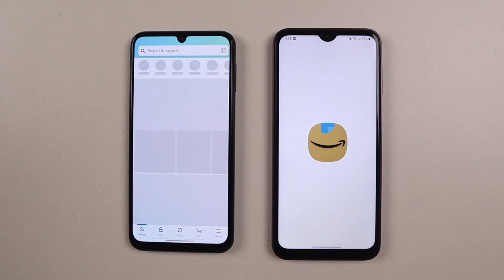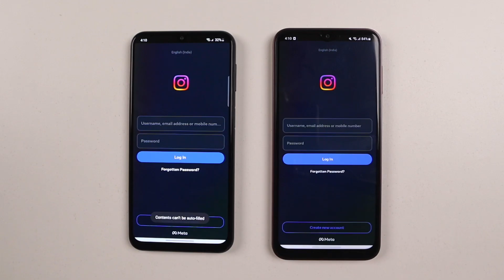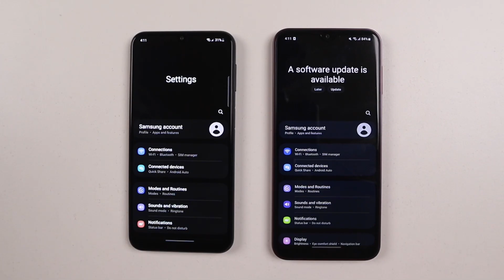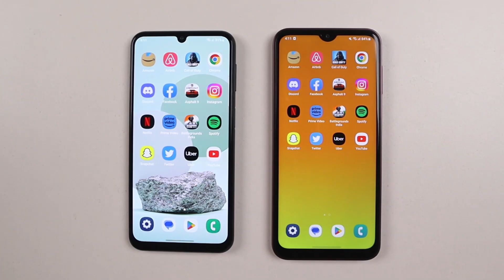Samsung Galaxy M34 5G vs Samsung Galaxy A14 5G | Speed Test | Stoner's Review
Samsung Galaxy M34 5G vs Samsung Galaxy A14 5G | Speed Test | Stoner's Review | Comparison

Amazon Best Price Link  ⤵️
Tempered Glass
Back Cover